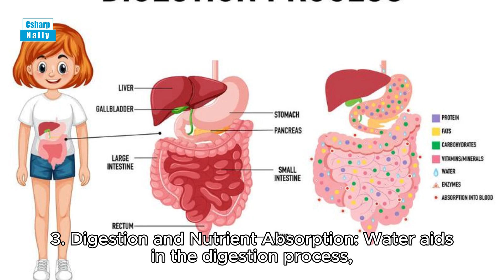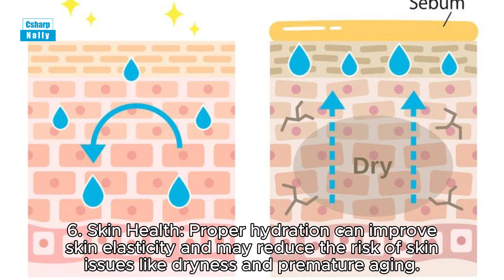Benefit of Drinking Water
Drinking water is essential for maintaining good health, and it offers numerous benefits for your body and overall well-being. Here are some of the key benefits of drinking an adequate amount of water:

Hydration: Water is crucial for maintaining proper bodily functions. It helps transport nutrients and oxygen to cells, regulates body temperature, and acts as a lubricant for joints and tissues.

Weight Management: Drinking water before meals can help control appetite and reduce calorie intake. Staying hydrated can also boost metabolism, aiding in weight loss and weight maintenance.

Digestive Health: Water is necessary for the digestion and absorption of food. It helps break down food in the stomach and supports the movement of waste through the digestive system, preventing constipation.

Detoxification: Water plays a key role in removing waste and toxins from the body through urine and sweat. It supports the functioning of the kidneys and liver, two vital organs involved in detoxification.

Skin Health: Proper hydration can improve skin elasticity, texture, and overall appearance. Dehydration can lead to dry skin and may exacerbate skin conditions like acne and eczema.

Cognitive Function: Staying hydrated is essential for optimal brain function. Dehydration can impair cognitive abilities, including concentration, memory, and mood.

Energy Levels: Even mild dehydration can lead to fatigue and